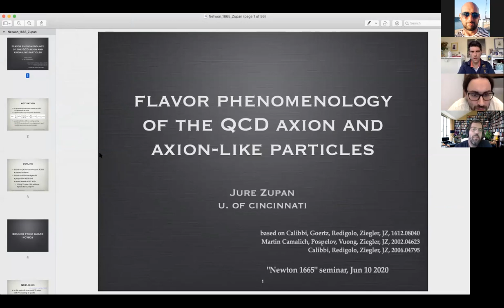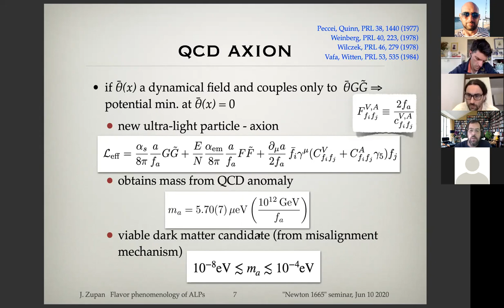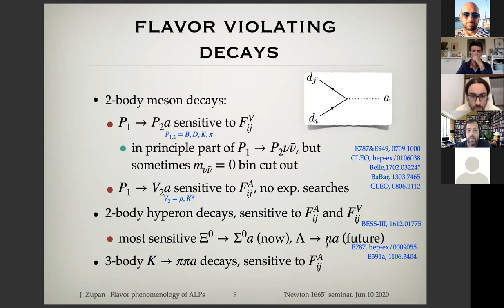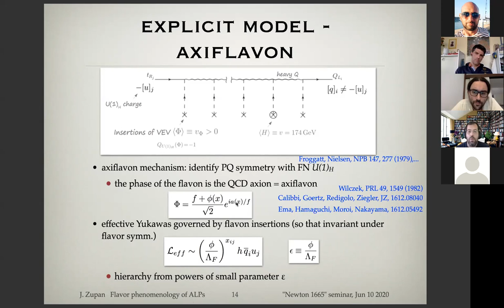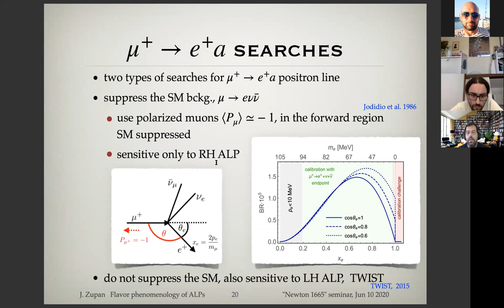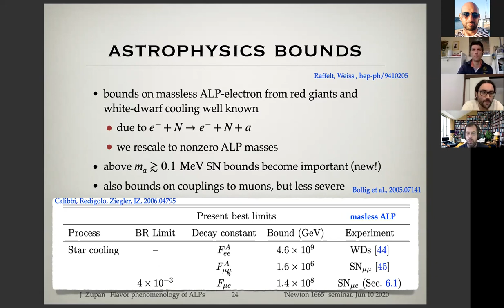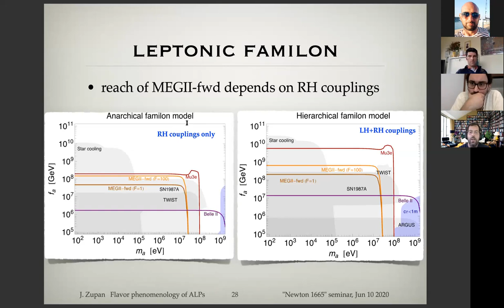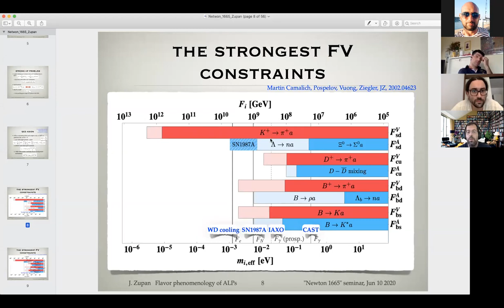Flavor Phenomenology of the QCD axion and axion like particles - Jure Zupan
11/06/20
Online seminar in the "Newton 1665" series.